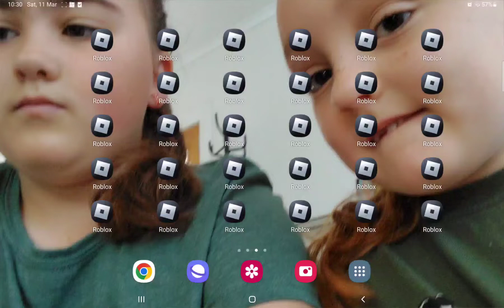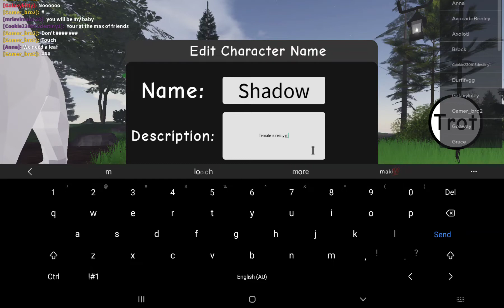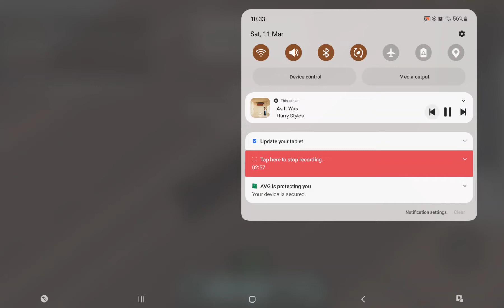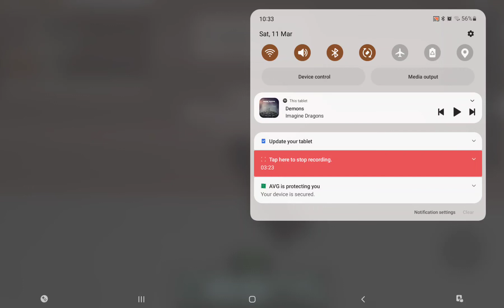Shadow turns evil again